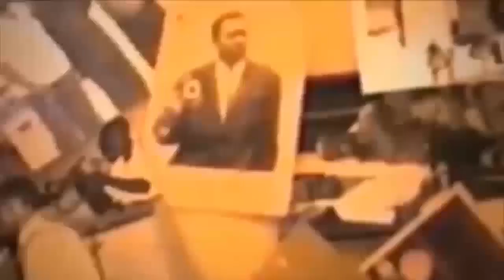AFFAIRE YA SOCODA EYE GRAVE MBUTU MBUTU ENTRE JOSSARD NYOKA LONGO ET VERCKYS BLAISE BULA ALOBELI